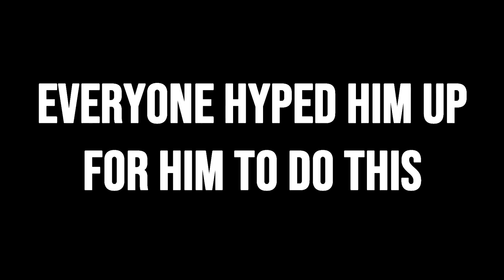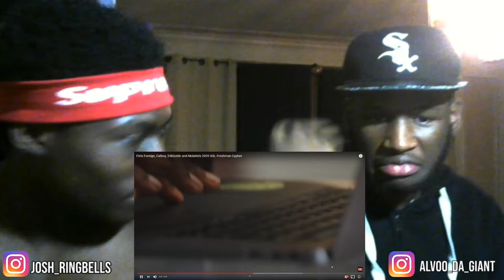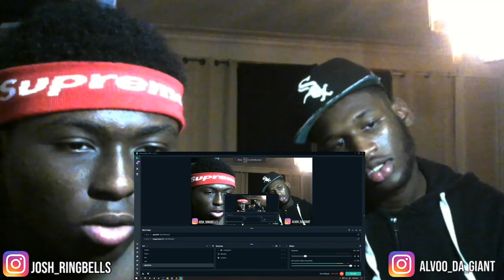Fivio Foreign, Calboy, 24kGoldn and Mulatto's 2020 XXL Freshman Cypher Reaction